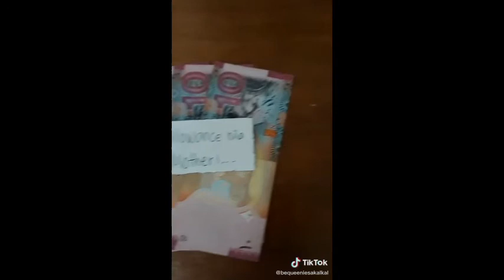Walang perang ofw